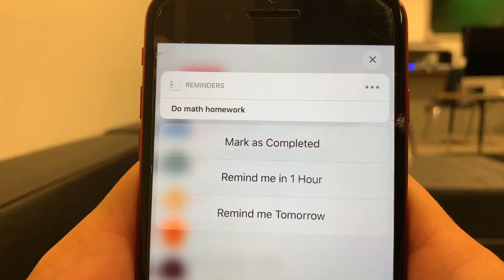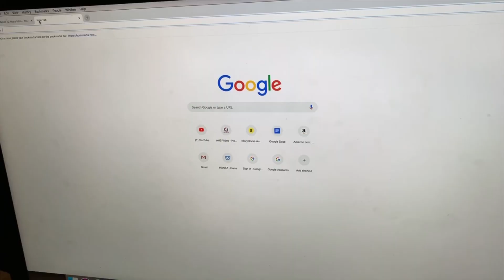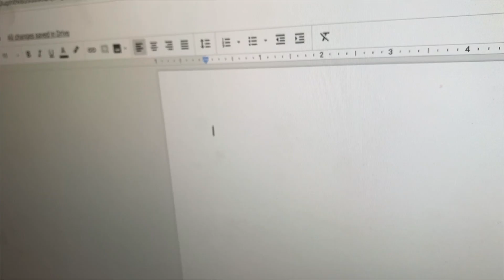Silent Movie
This video is about SIlent Movie